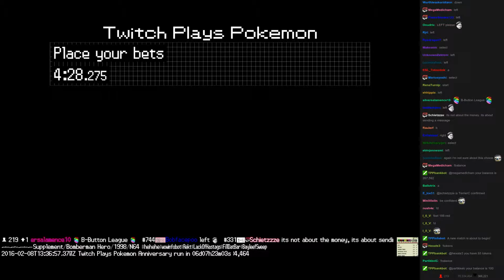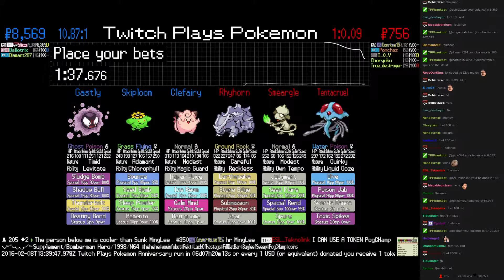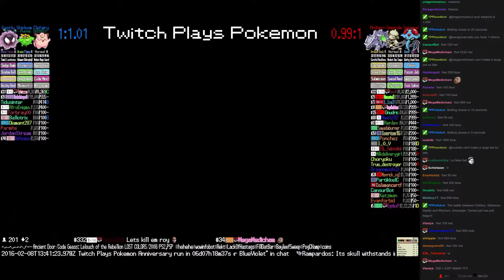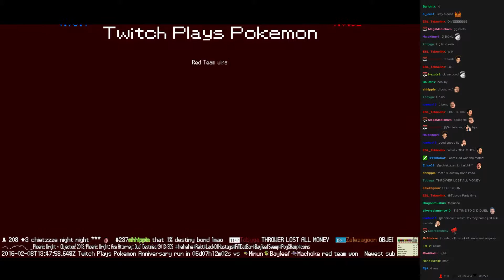Twitch Plays Pokémon Battle Revolution - Match #37755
Match #37755 [Blue: Clefairy, Skiploom, Gastly] vs [Red: Rhyhorn, Smeargle, Tentacruel]